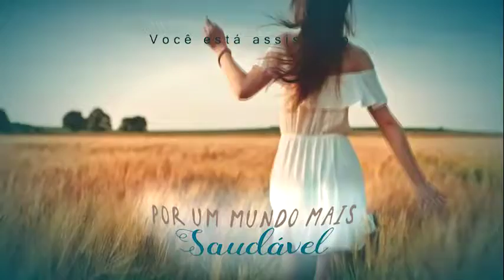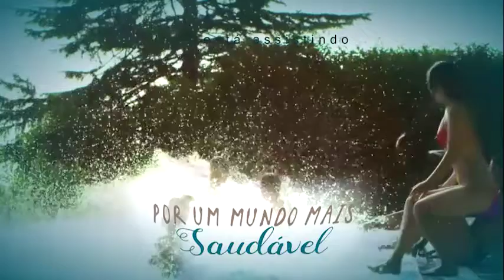050 | Programa Por Um Mundo Mais Saudável SC